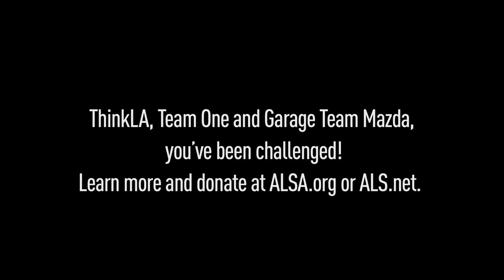ALSIceBucketChallenge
We've been nominated for the ALSIceBucketChallenge and donated to fund ALS research, along with making this video. We're challenging ThinkLA, Team One and Garage Team Mazda.